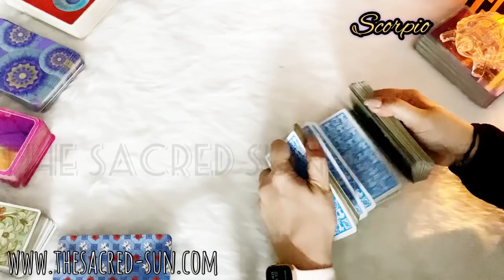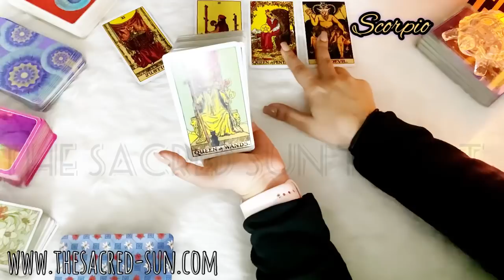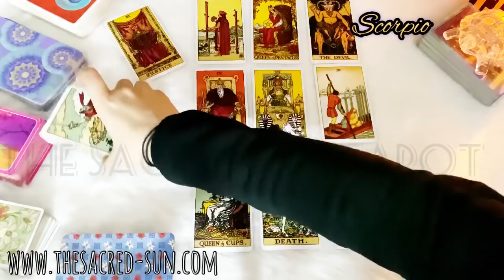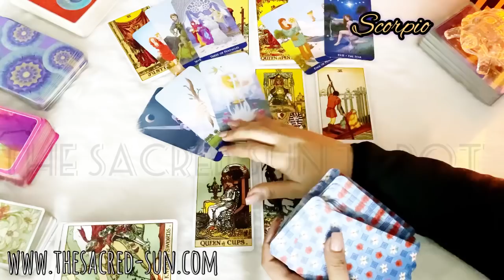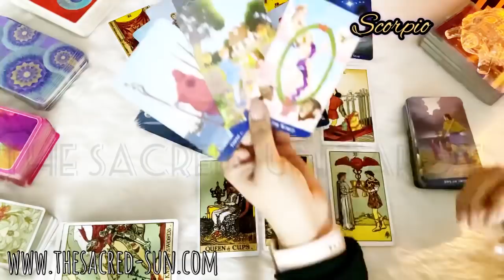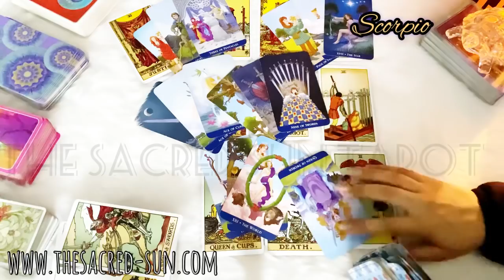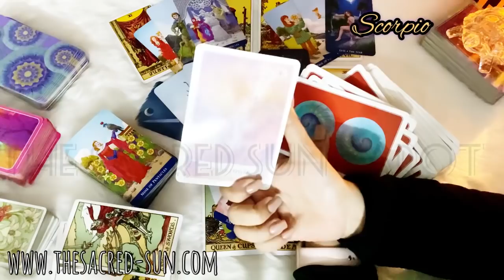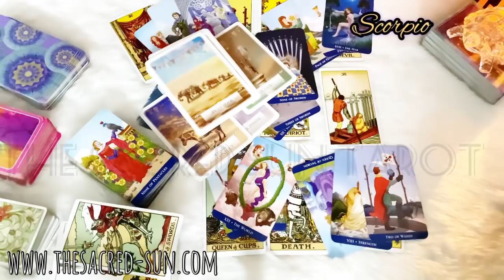Scorpio ♏️ SEE WHAT'S COMING FOR YOU, ONCE THE FINAL DECISION IS MADE ❤️ March 2021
WEEK
 reading love/general
Tarot card READING FOR water sign Scorpio .